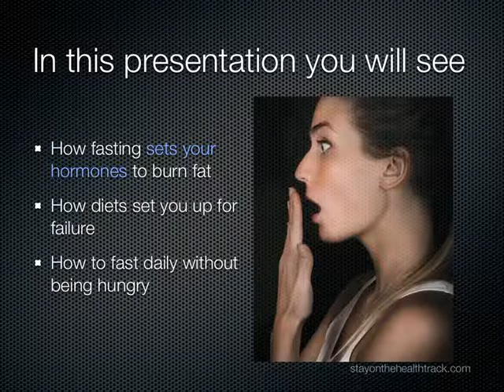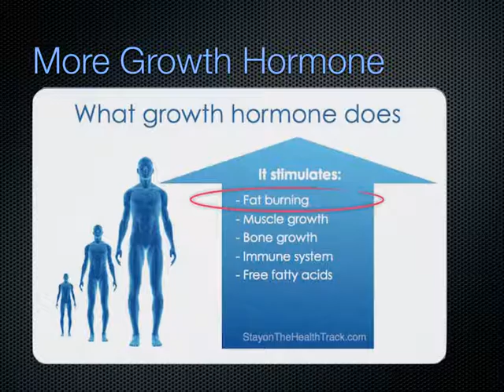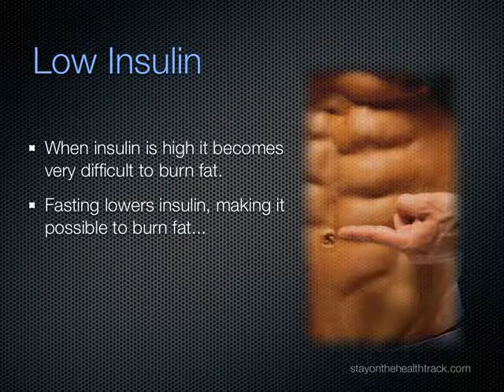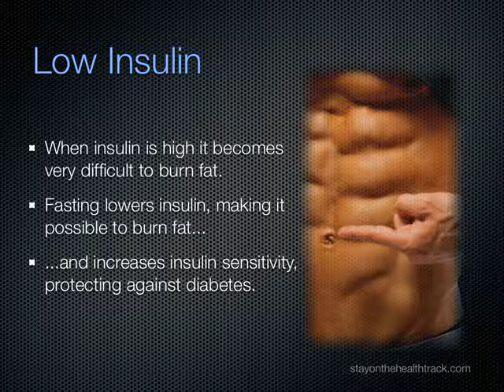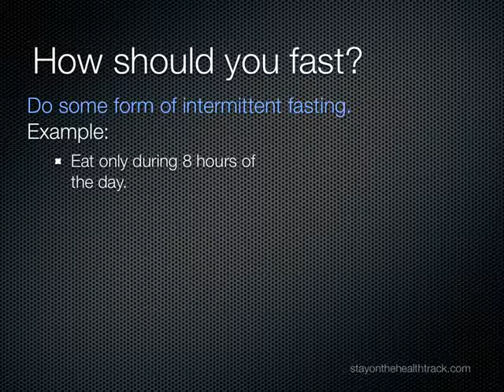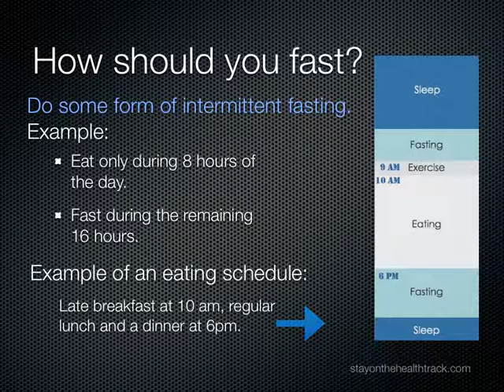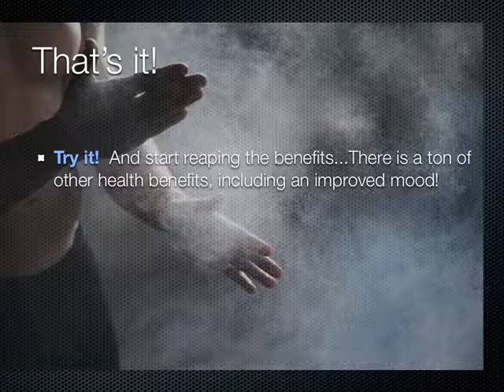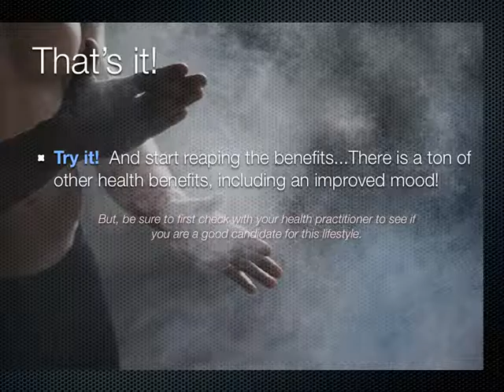Why Fasting Is Key To Burning Fat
The video is a presentation that explains how fasting is the missing key for many to unlock their burning fat hormones, especially when trying to loose those last couple of pounds.  And it explains why most diets are a set-up for failure.  We go into the best way to burn fat, without feeling deprived.